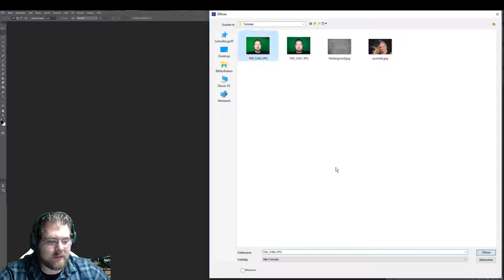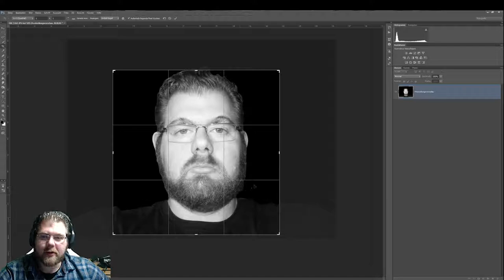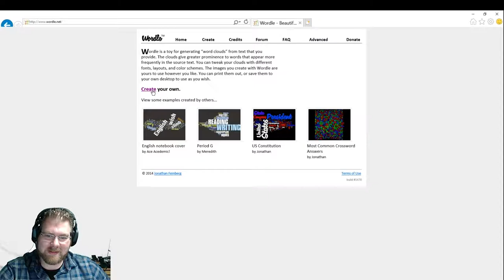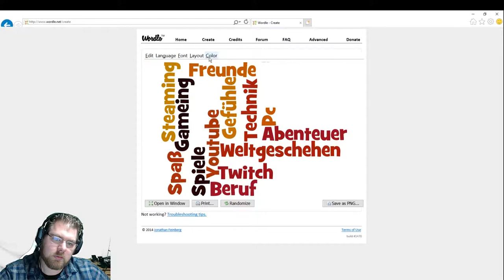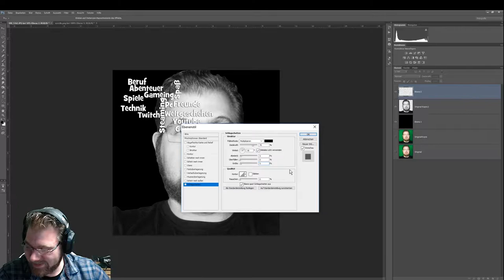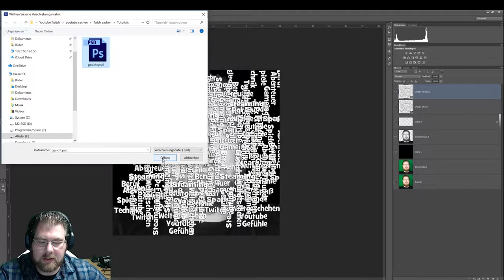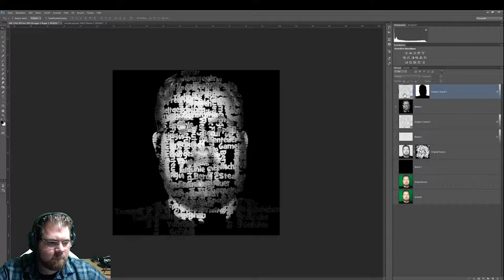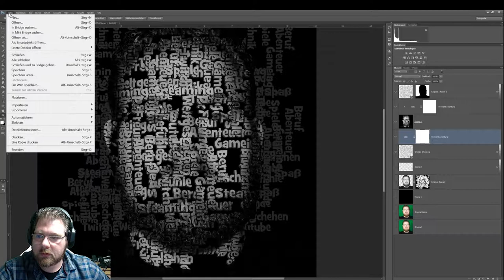Photoshop Tutorial #03 | Tastenkürzel, Masken und Gesichtswörter ;)